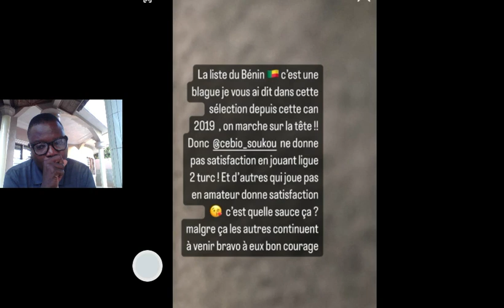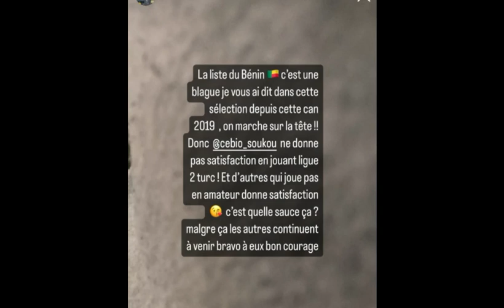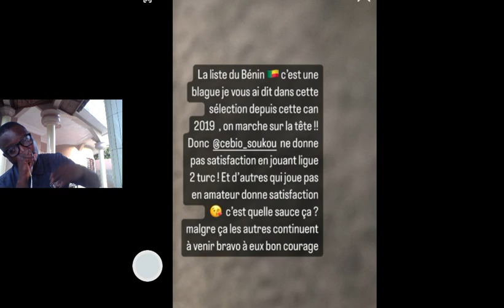FABIEN FARNOLLE TRAITE LE LISTE DE GERNOT ROHR DE "BLAGUE"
L'ancien international béninois FABIEN FARNOLLE s'est prononcé sur la liste à polémique de Rohr sur sa story Instagram :
« La liste du Bénin, c'est une blague. Je vous ai dit dans cette sélection depuis cette CAN 2019, on marche sur la tête !!! Donc, Cebio Soukou ne donne pas satisfaction en jouant Ligue 2 Turc ! Et d'autres qui ne jouent pas en amateur donnent satisfaction. C'est quelle sauce ça ? Malgré ça, les autres continuent à venir. Bravo à eux, bon courage »
Bienvenue mes premiers, sur votre Chaîne YouTube, qui fait la promotion du football Béninois , et du showbiz beninois .

✅ PAGES FACEBOOK :
- Stratégies Digitales
- Formation YouTube
- Foot Business
- Industrie Musicale